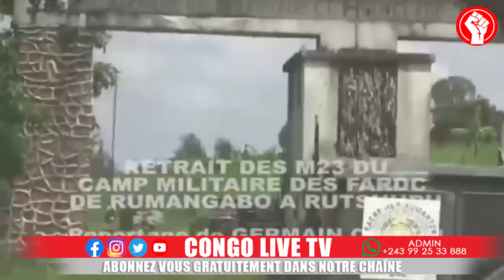🔴EXCLUSIVE : LES ADIEUX DU M23 À RUMANGABO, LES REBELLES PLEURENT DEVANT L'EAC, KAMAGE EST FAUCHÉ